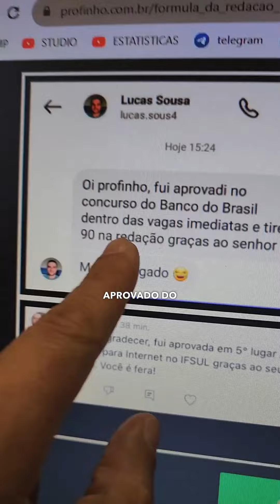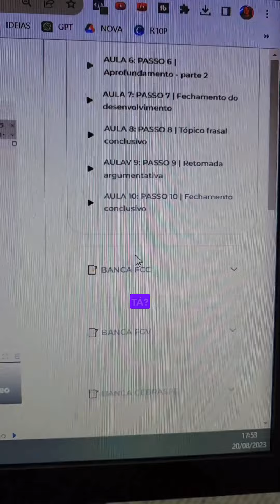Aumente seu vocabulário para REDAÇÃO do seu CONCURSO | PROFINHO